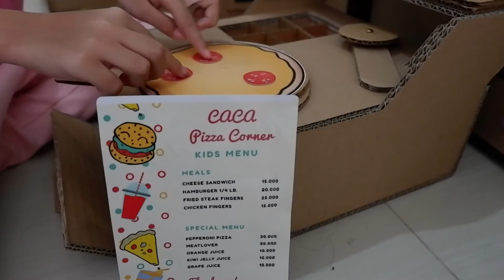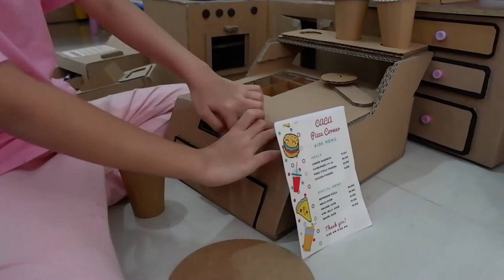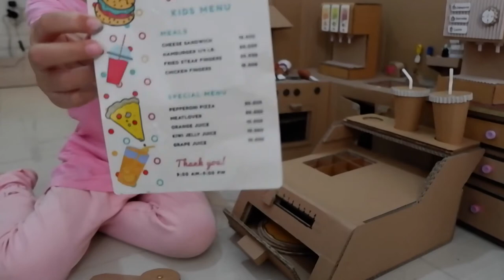Pesanan pizza pertama dari Layla, Caca Happy banget....bermain bersama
Seru lho teman-teman bermain dengan pizza maker dari kardus, bisa dimainkan di mana saja dan kapan aja...nih lihat caca terima pesanan pertama dari layla..